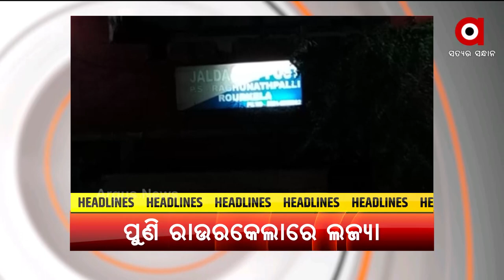Headlines @ 10 Am | 11 October 2021 | Argus News